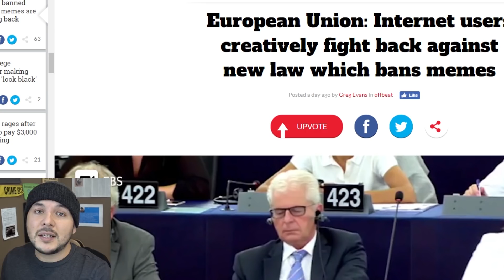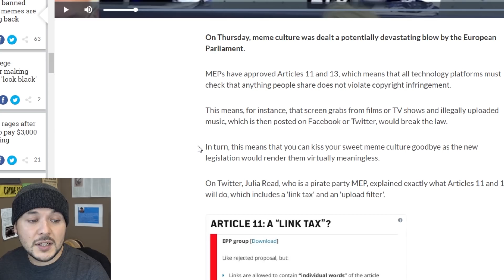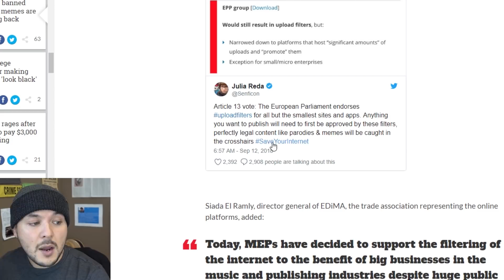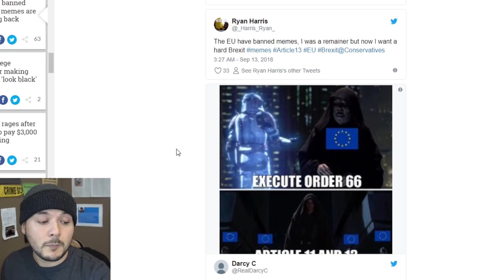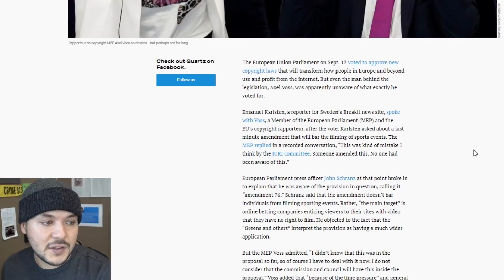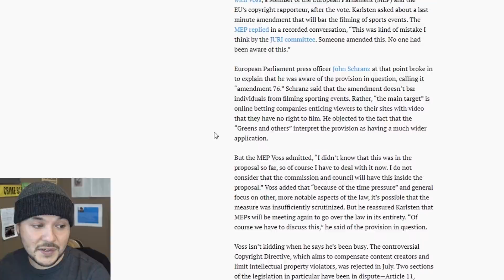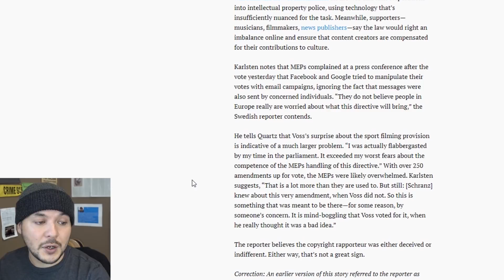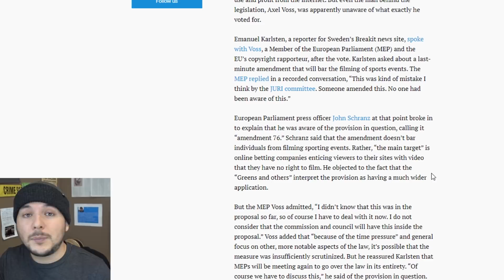FAIL: Article 13 Guy Didn't Even Know What Was in Article 13